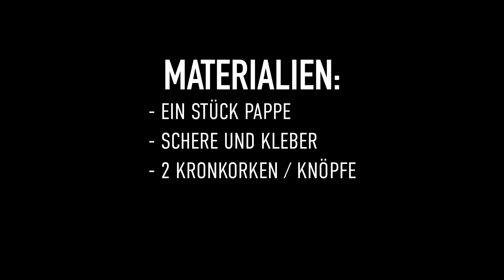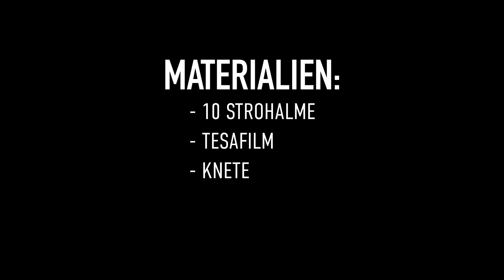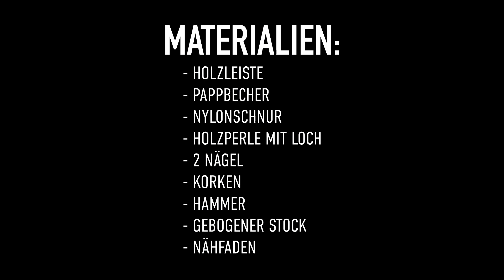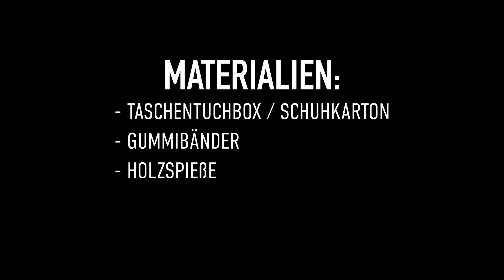Instrumente bauen (5+)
Musikinstrumente sind teuer und schwer zu spielen? Stimmt nicht unbedingt! Wir zeigen euch, wie ihr mit ein-fachen Materialien, die ihr bestimmt zu Hause habt, verschiedene Instrumente bauen könnt und wie sie gespielt werden. So könnt ihr mit euren Eltern und Geschwistern gleich ein kleines Orchester gründen — im Homeoffice natürlich.